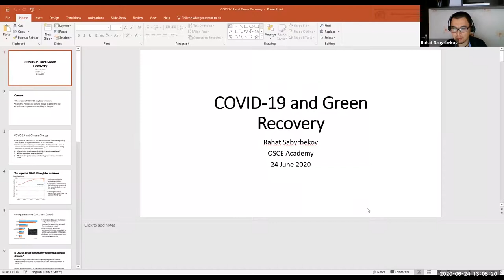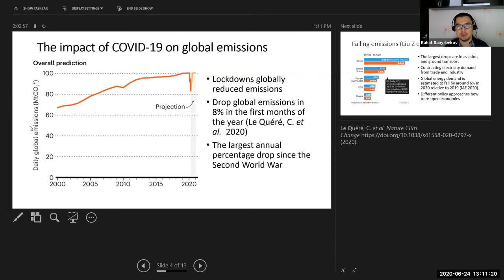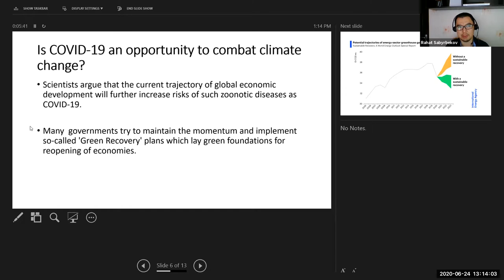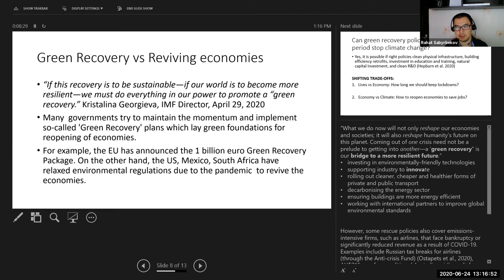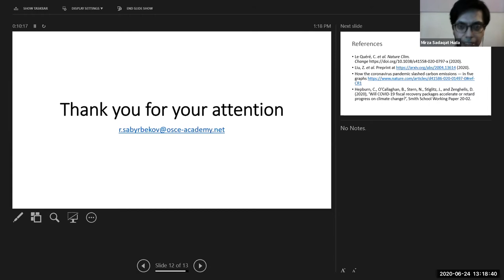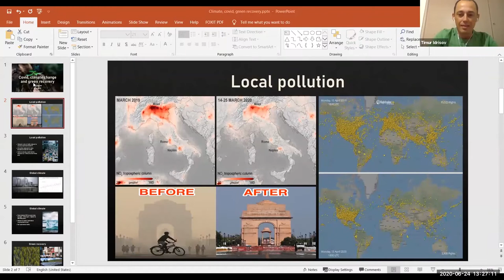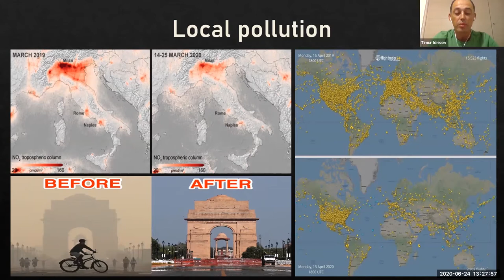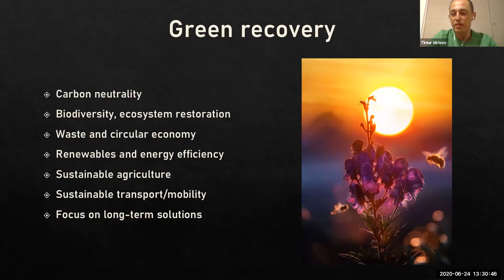International Discussion: What are the implications of COVID-19 for climate change?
During the meeting, speakers discussed  the implications of COVID-19 on Climate Change and covered the following questions:
- What are the implications of COVID-19 on climate change?
- How will the economies catch up and grow without harming the environment?